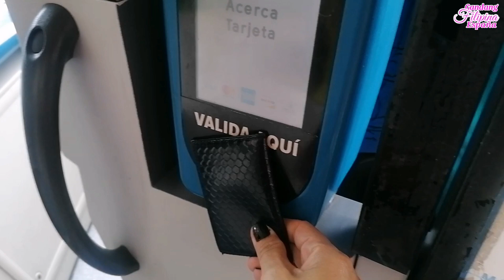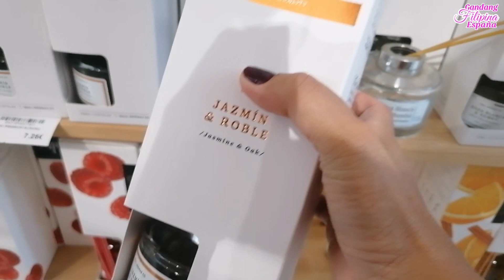A week in my life | Nagpunta kami sa ISLAZUL at Maxi China after KARTING | LIFE IN SPAIN #245